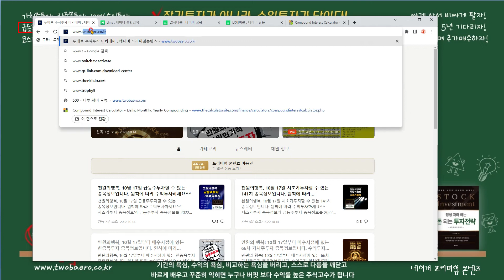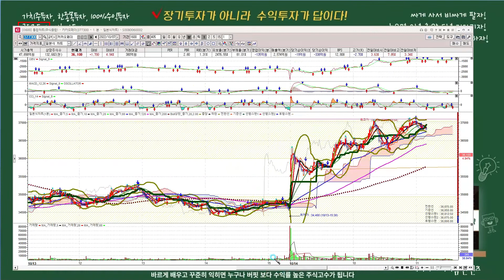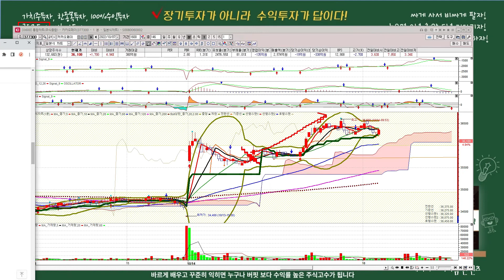두배로 주식투자 아카데미의 급등주투자 비법, 급등주투자 종목정보로 수익투자하는 비법. 급등주 투자비법을 배우면 매일, 매주, 매월 돈을 벌 수도 있습니다.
네이버 프리미엄 콘텐츠 구독회원(첫달 9,900원, 월 33,000원)이 되시면 아래의 콘텐츠를 제한없이 구독하실 수 있습니다.

★New 코스닥 상승종목, 코스피 상승종목을 분석한 분석점수(두배로 1단계점수) 제공(주1회이상 정보제공)

- 상승하는 종목에 투자를 하고 싶어도, 혹시 추격매수가 되어 고점에 물리거나, 상폐, 급락 등으로 위험하지 않을까 하는 부분을 해결할 수 있습니다. 분석점수가 50점이하이면 투자를 보류한 후 50점 이상이 되면 투자를 하시는 것이 좋습니다.

★ 가치주투자 종목 정보(주1회이상 정보제공)

-매수시점에 있는 가치주 10개에 대한 정보를 제공

★한종목투자 종목 정보(주1회이상 정보제공)

- 매수시점에 있는 가치주중 집중투자할 수 있는 가치주 1개를 선정하여 정보를 제공

★100%수익투자 종목 정보(년1회이상 정보제공)

- 매수시점에 있는 가치주중 5년내에 100%순수익을 낼 수 있는 가치주 정보를 제공

★시초가투자 종목 정보(주1회이상 정보제공)

- 시초가에 매수해서 수익투자를 할 수 있는 10개종목에 대한 정보제공(분석점수 반영안함)

★급등주투자 종목 정보(주1회이상 정보제공)

- 1일 주가의 변동성을 이용하여 1%수익투자를 할 수 있는 급등주종목을 제공(분석점수 반영안함)

★고전으로 배우는 주식투자

- 고전, 인문 등에서 배울 수 있는 주식투자의 철학

★ 동영상 강의: 회수, 기간 등 제한 없음

- 주식고수가 되는 길을 배우는 동영상 강의

★ 두배로 주식고수 온라인 아카데미

- 혼자 스스로 주식공부(이론)와 실전투자를 하기 어려운들을 위한 무료 온라인교육

★ 두배로 주식고수 온라인 아카데미 수익투자비법 풀버전 ★
1.가치주투자 종목정보를 투자하는 비법

2. 한종목투자 종목정보를 투자하는 비법

3. 100%수익투자 종목정보를 투자하는 비법

4. 급등주투자 종목정보를 투자하는 비법

5. 시초가투자 종목정보를 투자하는 비법

6. 코스피상승종목투자 종목정보를 투자하는 비법

7. 코스닥상승종목투자 종목정보를 투자하는 비법

​※수익투자 실천학은 주식의辛이 창안한 실전투자(매수)3단계, 수익실현(매도)2단계, 황금의법칙에 따라 투자를 하면 누구나 버핏보다 수익률 높은 주식고수가 된다는 것을 증명해 보인 주식투자 실전 투자 지침서 입니다. 그러므로 꼭 배우셔서 버핏보다 수익률 높은주식고수가 되시길 바랍니다.

주식의신은 직접 창안한 손절없는 주식투자비법으로 주식고수를 양성하기 위하여 주식의신이 직접 자신의 증권계좌를 오픈하여 5천만원으로 월평균300만원,  1억원으로 월평균500만원,  3억원으로 월1000만원이상을 직접 투자하면서 가르치고 있습니다. 주식의신 처럼 돈을 벌고 슆다면 주식의신이 가르쳐 주는 투자법칙,  원칙에 따라 5년만 투자를 해보시기 바랍니다. 그러면 사실이자 진실인지 알수 있을 것 입니다. 인생에 있어서 5년정도 투자는 결코 긴 기간이 아닙니다. 그러므로,  믿고 함께 하시면 반드시 워렌버핏 보다 수익률 높은 주식고수가 됩니다.​

한번쯤 생각해보세요. 여러분께 많은 수익을 벌게 해주겠다고 비싼 가입비를 요구하면서 가입을 권유하고 있는 사람들이 자신의 통장을 100% 오픈하면서 수익을 보여주고 있나요?

"자신은 주식투자로 돈을 못 벌면서,  남들에게 훈수나 정보를 제공해서 돈을 많이 벌게 해주겠다?" 뭔가 이상하지 않나요? "많은 회사의 광고 처럼 그렇게 쉽게,  빨리 돈을 많이 벌 수 있다면 자신들이 직접 투자해서 돈을 벌면되지,  굳이 정보이용료를 비싸게 받을 필요가 있을까요?"... 이러한 합리적 의심이 생기지 않나요? 순수익10%를 200번 성공하면 자산이 약1억9천만배로 늘어납니다. 그런데,  매주 10%이상? 매달 10%이상? 수익실현이 가능하다고요? 아니면 계속 돈을 잃고 계실것입니까? 아니면 포기하시겠습니까?